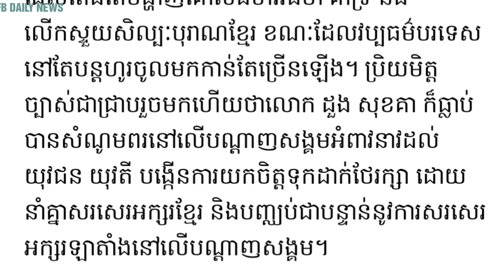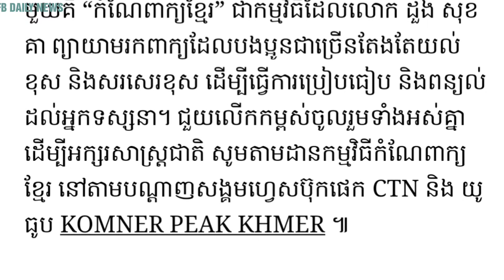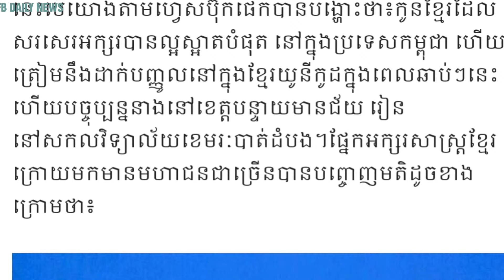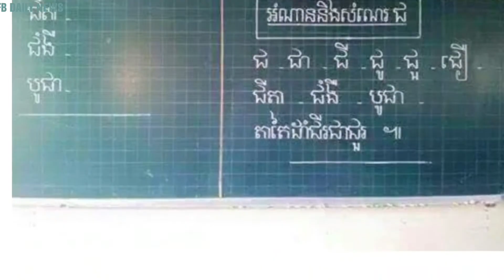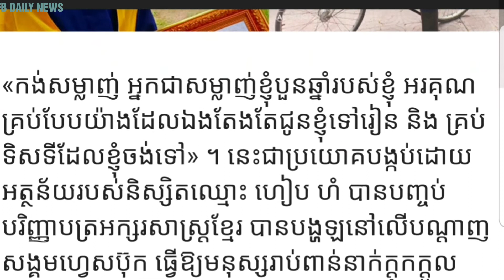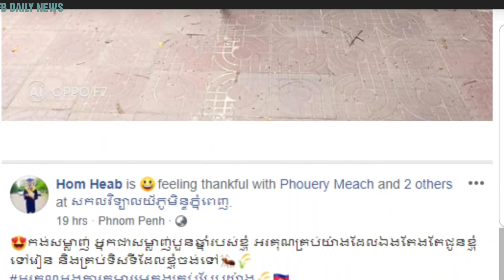ដួង សុខគា ត្រឡប់មកវិញបង្កើតកម្មវិធីទូរទស្សន៍ “កំណែពាក្យខ្មែរ”, និស្សិតតស៊ូជិះកង់រយះពេលបួនឆ្នាំ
ប្រពៃណាស់! ដួង សុខគា ត្រឡប់មកវិញបង្កើតកម្មវិធីទូរទស្សន៍ “កំណែពាក្យខ្មែរ” ដ៏មានប្រយោជន៍សម្រាប់កូនខ្មែរដើម្បីឲ្យមានការប្រើប្រាស់ពាក្យបានត្រឹមត្រូវឡើងវិញ